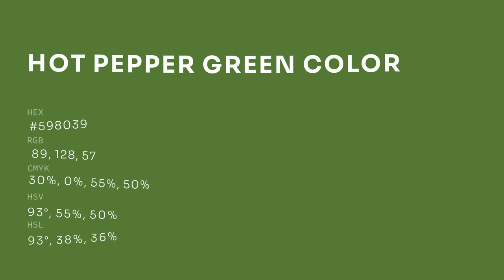Hot Pepper Green color #598039 hex color - Green color - Warm color 598039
What color is Hot Pepper Green ? #598039 hex color - Green color - Warm color 598039

Hex #598039 Color Code is also known as Hot Pepper Green color.